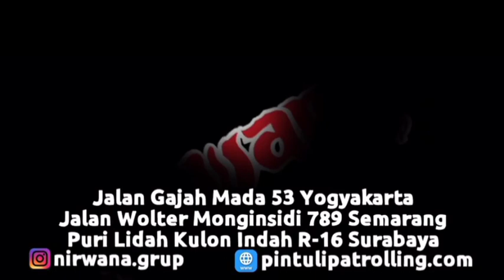Pemasangan Pintu Harmonika Rasional C dengan ketebalan 0,8mm di Tlogosari Kulon Kota Semarang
Pintu Harmonika Rasional merupakan salah satu diantara type harmonika yang kami produksi. Pintu Harmonika Rasional ini Berbahan Besi dengan Rel Utuh adalah salah satu kelebihan dari pintu ini. Dapat di Swing keluar atau kedalam apabila membutuhkan ruangan yang lebih luas. Meskipun finishingnya masih menggunakan tehnik Cat Semprot, tetapi cat yang kami gunakan tetap berkualitas dan juga dilapisi dengan Anti Karat sehingga awet / tahan lama bila dipakai dalam jangka waktu yang lama. Banyak pilihan warna yang ada pada Pintu Harmonika dan bermacam - macam sehingga dapat menyesuaikan lokasi dan selera Anda. Pintu jenis ini biasa dipergunakan untuk Ruko -ruko, Toko dan juga Garasi.